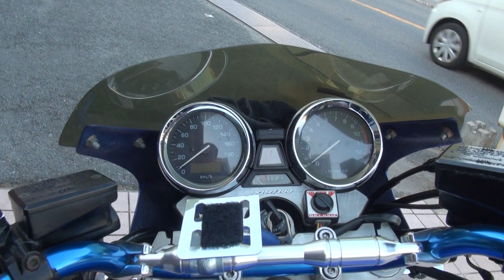2002 YAMAHA XJR1300 2002 ヤマハ XJR1300 RP03J 2002 ヤマハ エックスジェイアール1300 兵庫県 神戸 2002 ヤマハ ペケジェイアール1300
2002 YAMAHA XJR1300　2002 ヤマハ XJR1300　RP03J　2002 ヤマハ エックスジェイアール1300　兵庫県　神戸　2002 ヤマハ ペケジェイアール1300